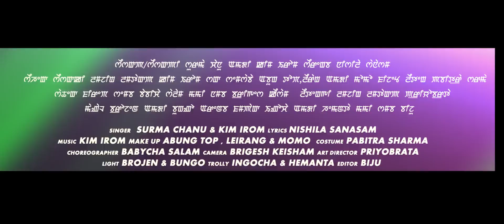Eigi Mitsna Anise || Jamz Saikhom,Silvia Angom & Bindiya || Official Music Video Release 2019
Chingkhurakpa Arts Production
Eigi Mitsna Anise
Introducing : Silvia Angom
Cast : Jamz Saikhom & Bindiya Moirangthem
Special Appearance : Suraj Waheng
Singer : Surma Chanu & Kim Irom
Lyrics : Nishila Sanasam
Camera : Brigesh Krishan
Light : Brojen & Bungo
Trolly : Ingocha & Hemanta
‌Editor & VFX : Biju
‌Make-up : Abung Top, Leirang Prompat & Momo
Costume : Pabitra Sharma
Choreographer : Babycha Salam
Art Director : Priyobarta
Dancer : Rimash Nanty Atai Robert Subolchand
Producer : Sunita Ningombam
Director : Kaobi

Special Thanks
Dream Makers